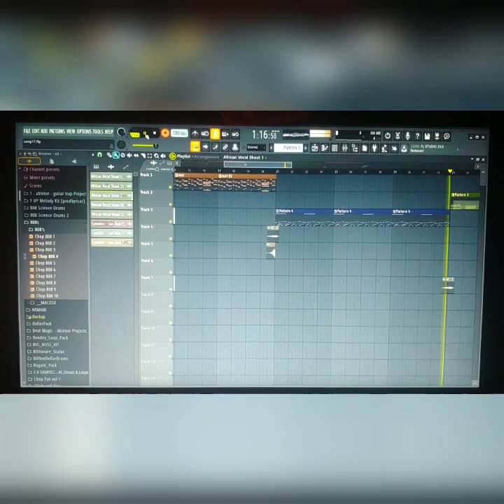Out of Time